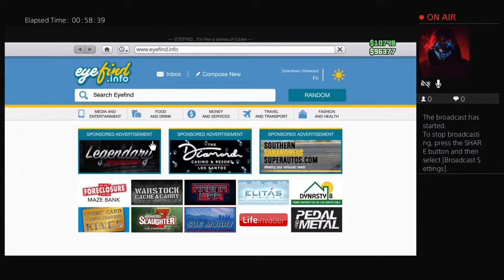GTA 5 stream(For fun)